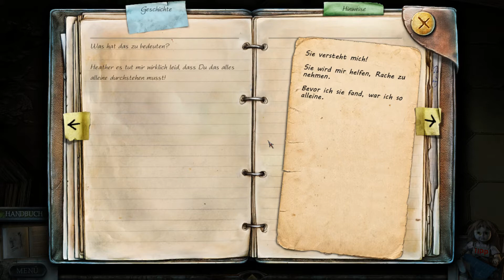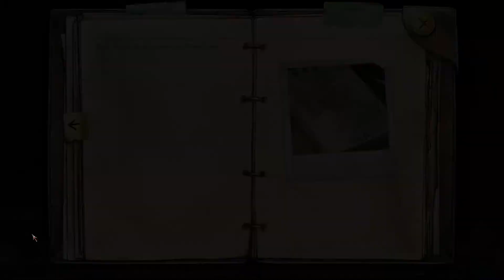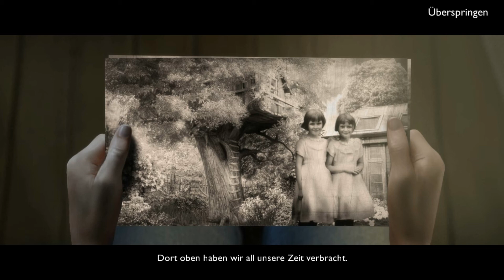Let's Play True Fear: Forsaken Souls (Part 1) 💀 004 Im Keller deiner Albträume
► Let's Play True Fear: Forsaken Souls Part 1 - German Gameplay

Wir schaffen es irgendwie, die Messer von der Wand zu bekommen und sammeln fix die Schlüssel auf. Nun können wir hinter die so gnadenlos verschlossene Kellertür sehen ... Aber wer ist das ? Was macht dieses Kind hier unten ?

► Spiel : True Fear: Forsaken Souls Part 1
► Publisher : The Digital Lounge
► Entwickler:  Goblinz